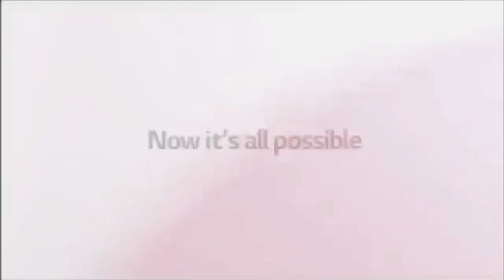Full Best Animation Logos in G-Minor 2015